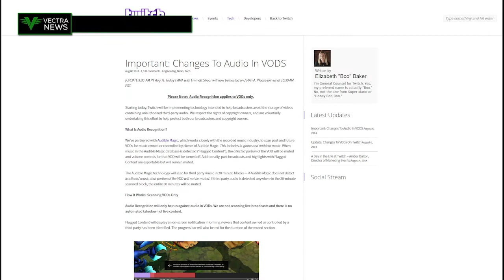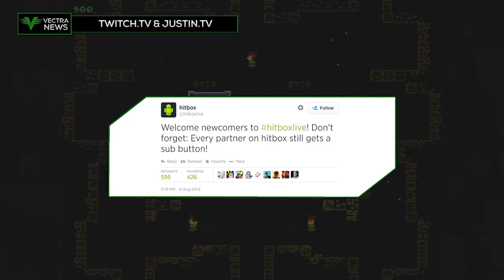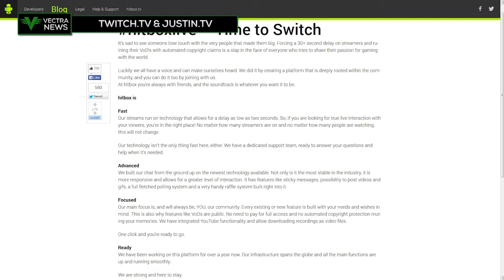Twitch Introduces Content ID System | Vectra News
In this week's episode: Twitch Introduce a Content ID System for VODs, Evolve gets delayed to 2015, Sony ditches PS Mobile for Android and a Bioshock game is announced for iOS devices.

What is Vectra News?
If you're new to this series, Vectra News is a weekly series that highlights the latest news in the video game industry.

YouTube Partnerships:
The main benefits of our YouTube partner program are:

- An 80% Revenue Share
- No Lock-In Contract
- Real-Time Support